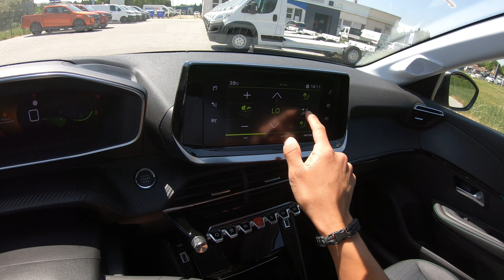Peugeot 208 Allure Pack 1.2 PureTech 100 Artense Grey